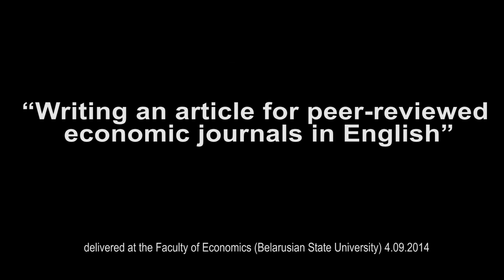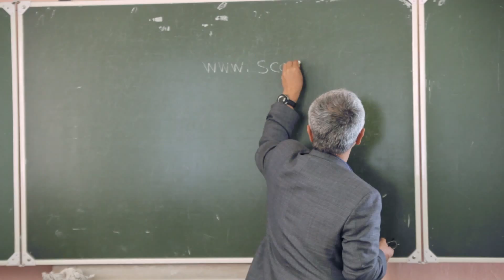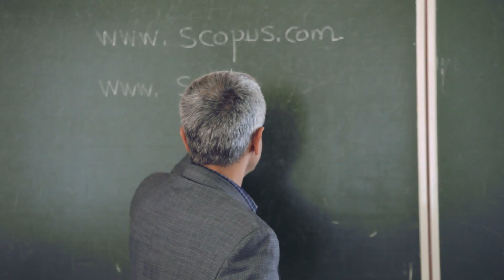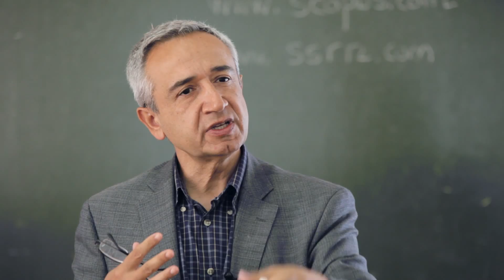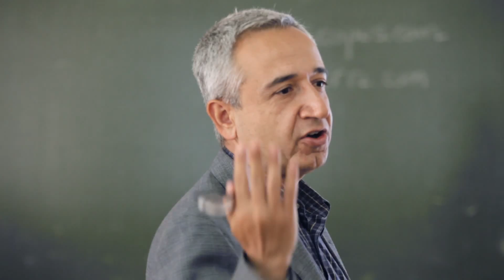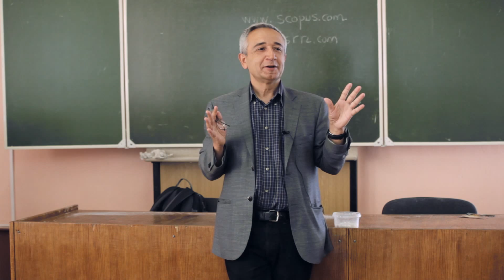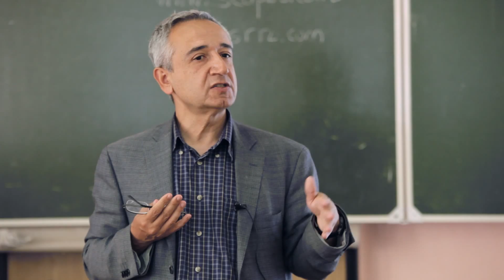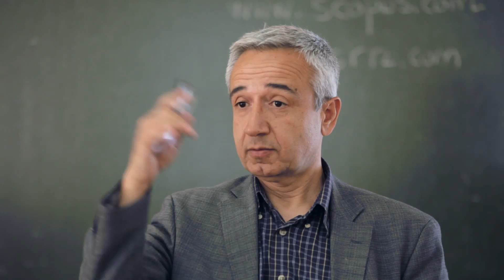Ramazan Gencay (Simon Fraser University): Writing an article for peer-reviewed economic journals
Professor Gencay started the secrets of writing articles in English for peer-reviewed economic journals with our students.